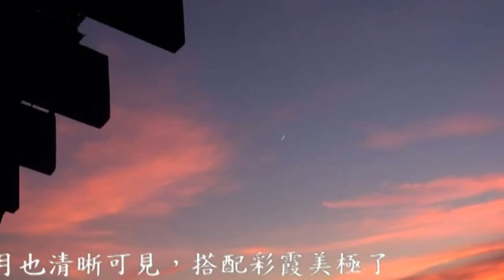南灣碼頭夕陽影片20160805